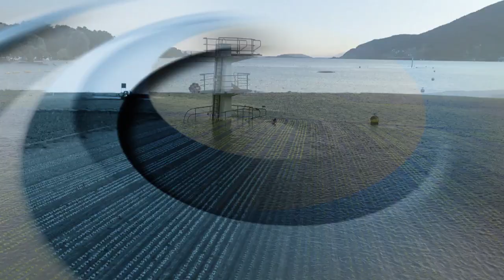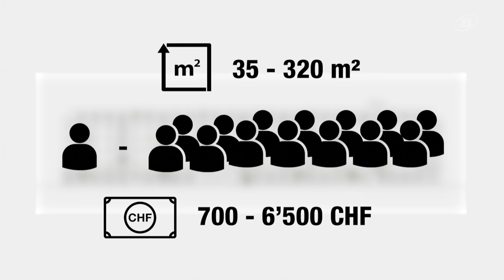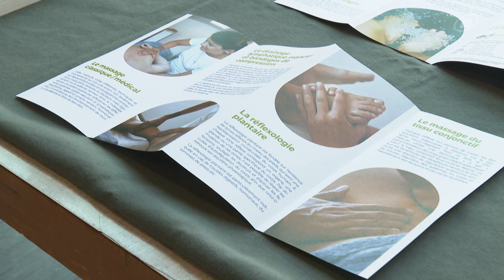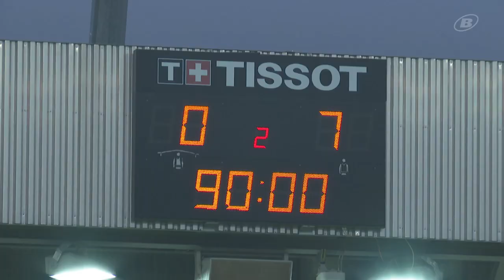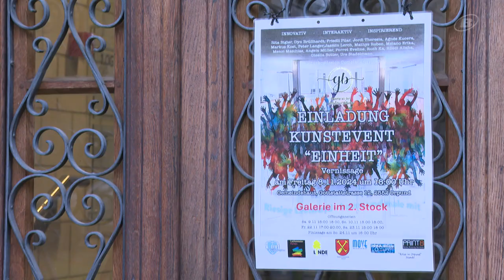INFOFLASH vom 10. November 2024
00:00 - Intro/Schlagzeilen
00:59 - Neuer Genossenschaftsbau in Entwicklung
03:57 - Fokus auf wenig bekannte Berufe im Gesundheitswesen
06:51 - Der FC Biel Women misst sich mit dem FC Basel
08:56 - Gemeindeverwaltung wird zur Kunstgalerie